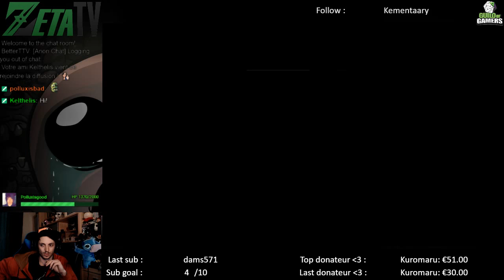[Fr] Darkest Dungeon - La Cour (The Crimson Court dlc)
Premier quête de The Crimson Court (dlc). Le guilde de ce qu'il ne faut pas faire !